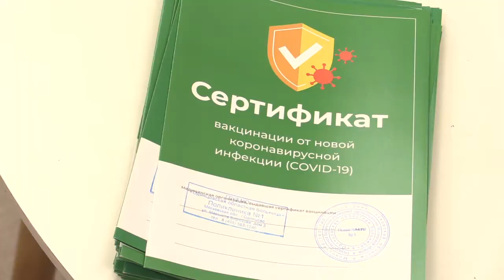Старшее поколение вакцинируется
Вакцинацию от коронавирусной инфекции провели в выездном пункте, который расположился в одинцовском офисе клуба «Активное долголетие». Жителям старшего возраста сделали повторную и первичную прививки.